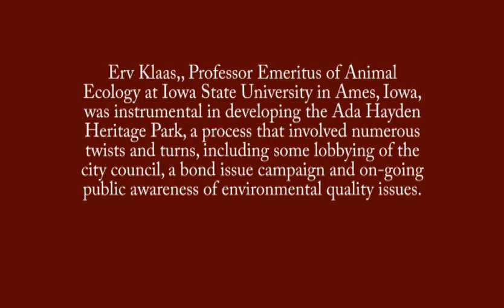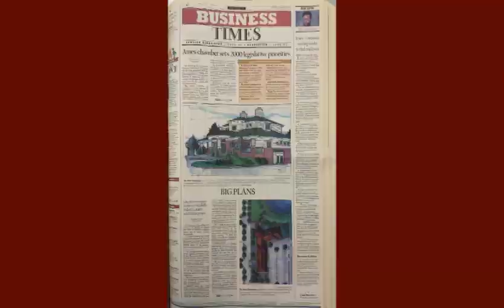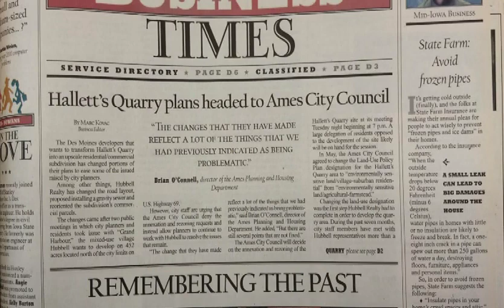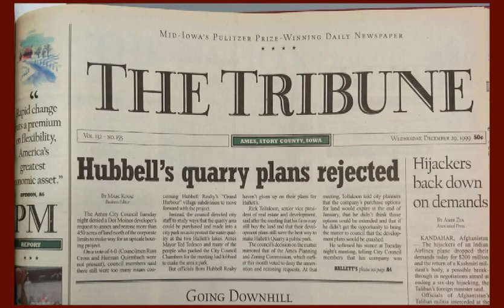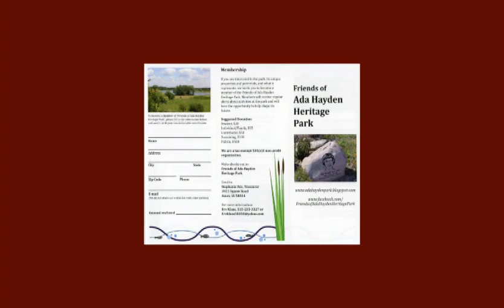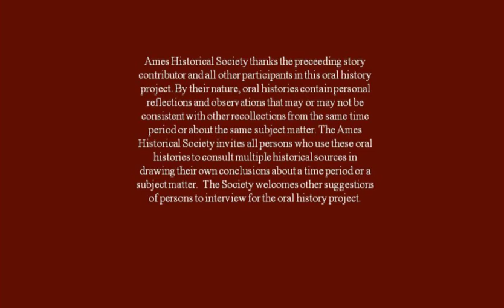Erv Klaas Oral History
Erv Klaas, Professor Emeritus of Animal Ecology at Iowa State University in Ames, Iowa, was instrumental in developing the Ada Hayden Heritage Park, a process that involved numerous twists and turns, including some lobbying of the City Council, a bond issue campaign and on-going public awareness of environmental quality issues.

The land and water that eventually became Ada Hayden Heritage Park was originally owned by Hallett Materials, a company that provided sand and gravel for construction in Central Iowa. Long a fixture along U.S. Highway 69 north of Ames, the excavation site, often called “Hallett’s Quarry” was eventually closed, leaving two large deep lakes (130 surface acres, average depth 40 feet) where the gravel had been extracted.  But, Erv’s story starts well before that.